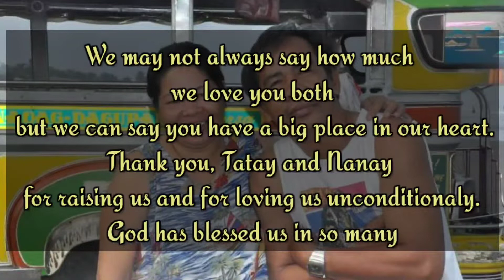Surprise Birthday Cake for my Parents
Message to our Parents,

We may not always say how much
we love you both
 but we can say you have a big place in our heart.
Thank you, Tatay and Nanay
for raising us and for loving us unconditionaly.
God has blessed us in so many ways, And we always thankful.

Thank you, Tatay and Nanay for Everything.